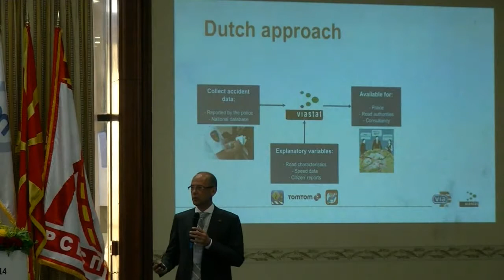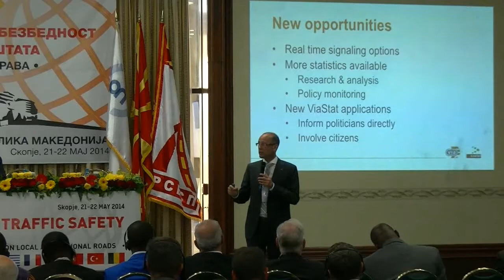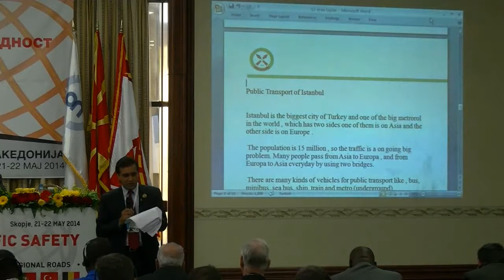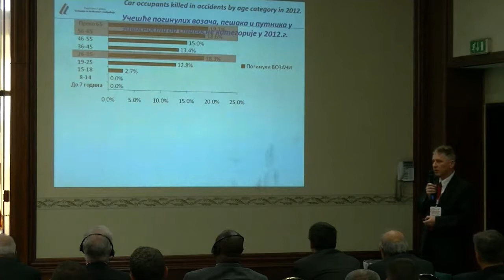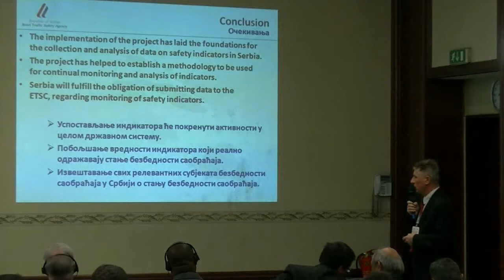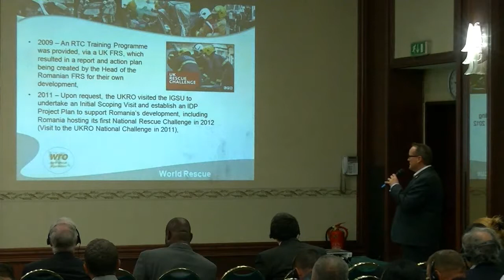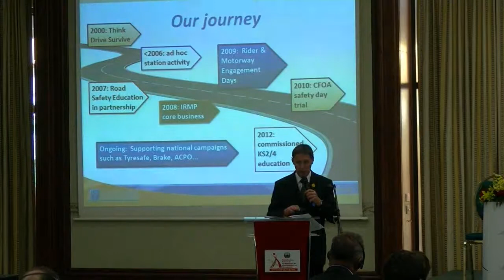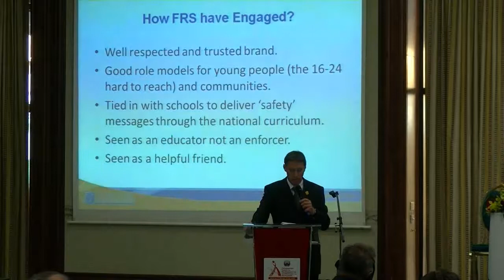International Conference on road traffic safety - Macedonia (day 1 - part 2)